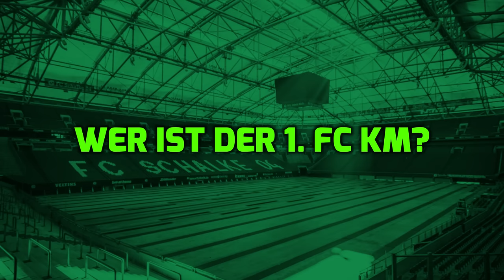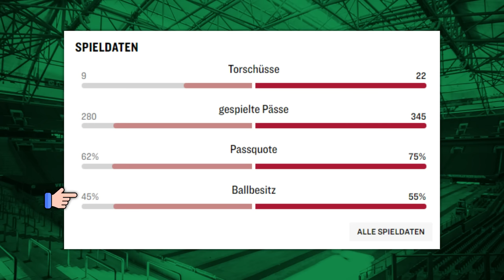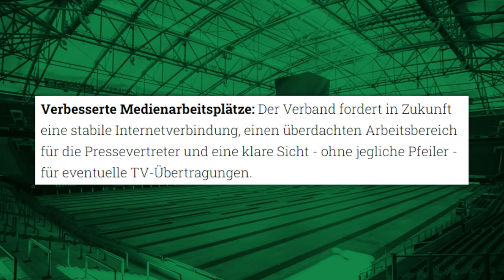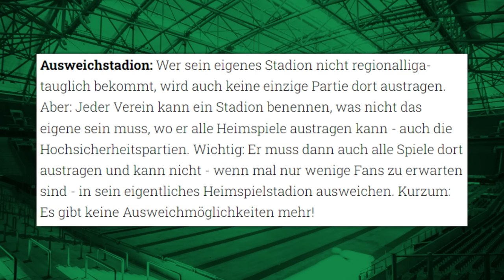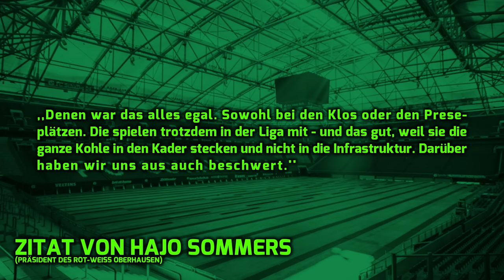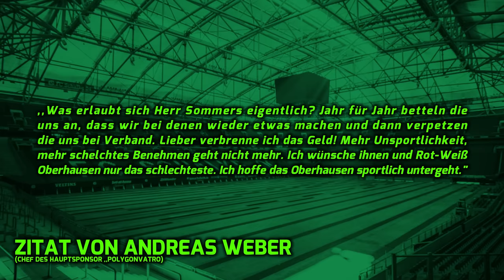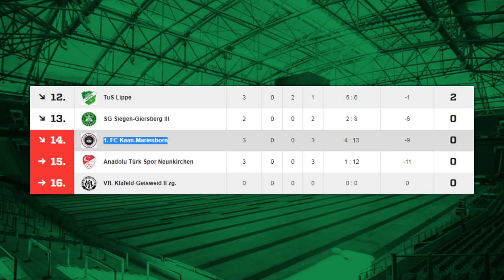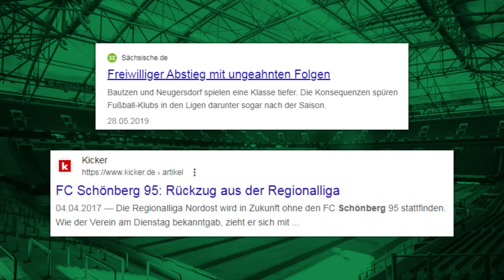Von der Regionalliga bis in die Kreisliga ! | 1. FC Kaan-Marienborn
In diesem Video geht es um den Aufstieg und Fall des 1. FC Kaan-Marienborn 07! Von der Regionalliga West (4. Liga) bis in die Kreisliga C (11. Liga) und das innerhalb von nur 3 Monaten? Wie konnte ein Top-5 Viertligist und ein kämpferischer DFB-Pokal Teilnehmer, so schnell und so tief fallen?